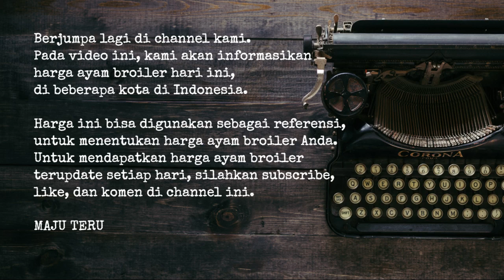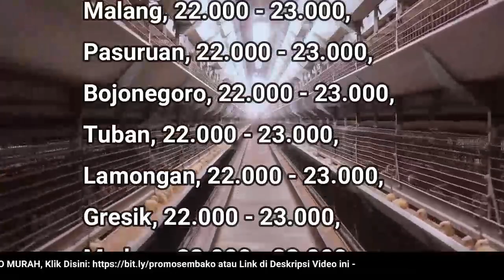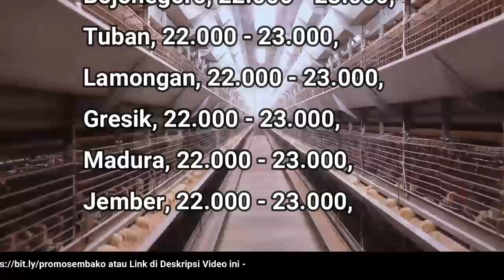🔴 UPDATE: Harga Ayam Broiler Hari Ini, Kamis 30 Juni 2022